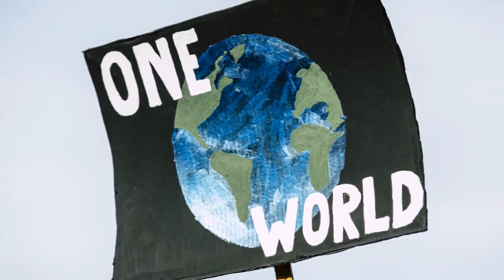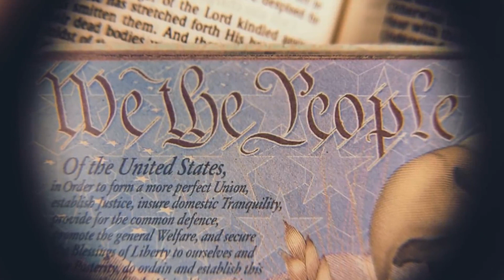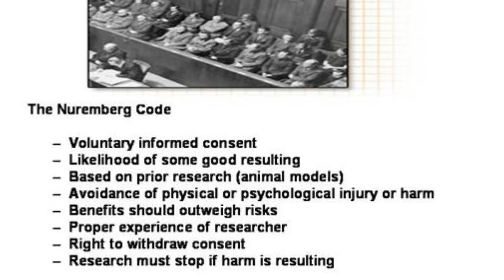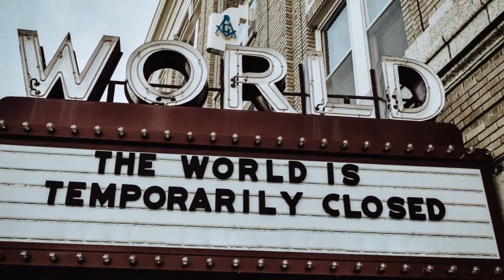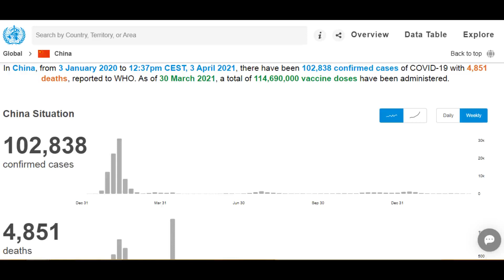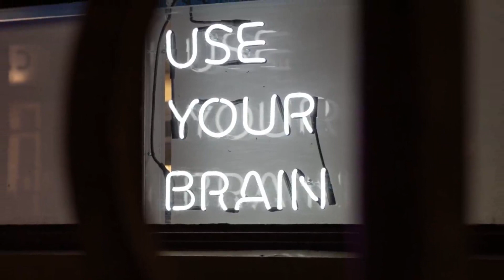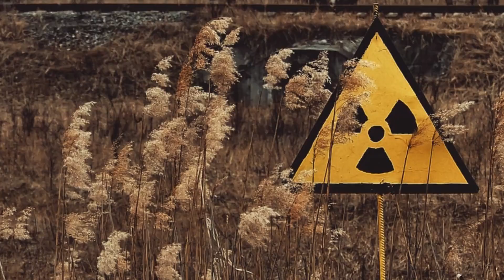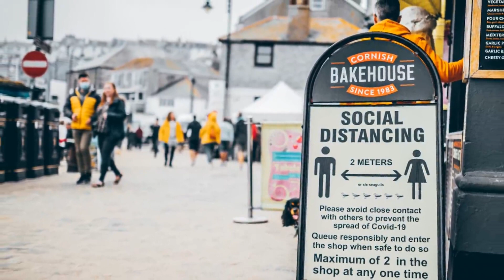Нирнберг 21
Видео кое ко третира глобализмот како неизбежна состојба и кое понудува поглед кон еден подобар свет токму во тој глобализам. Во меѓувреме треба да сме свесни низ што треба да поминеме.
Автор Татунчо